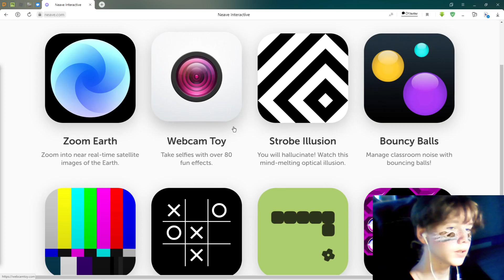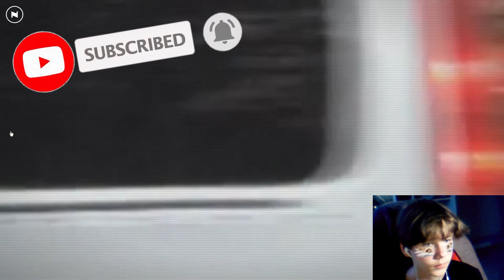Очень странные видео, я упал | Neave.TV + Вебка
Сегодня я не только показал своё лицо, так и посмотрел видео которые повлияют на мою психику :))